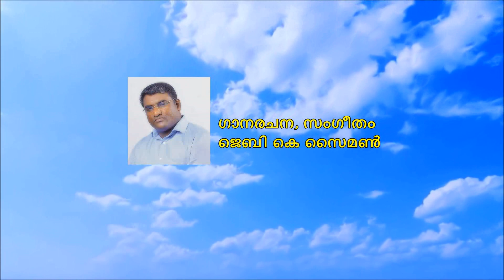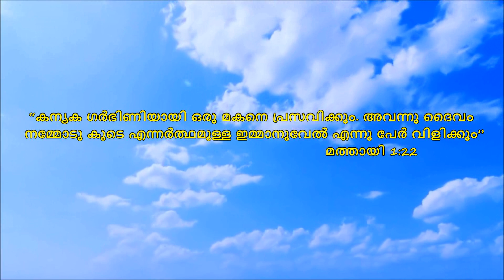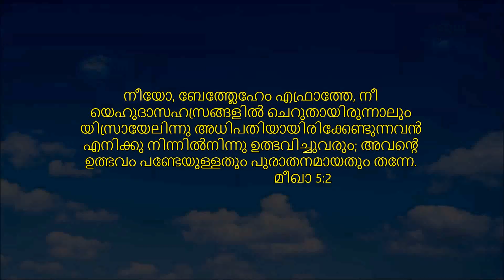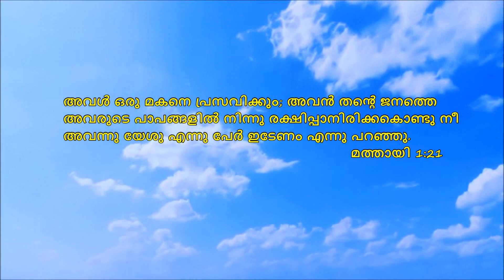Neela neela vaanam by Elizabeth Raju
Lyrics & Music : JEBY K SIMON